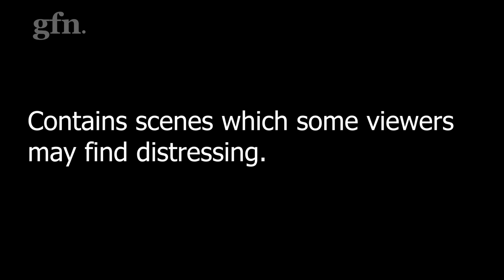At Least 29 Killed in Uganda as Boat Capsizes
A cruise ship has capsized in the waters of Uganda's Mukono District killing at least 29 people. Rescue efforts are now in full swing, and rescue teams, alongside police are taking bodies washed up ashore into nearby trucks. The ship was believed to have been carrying around 90 people, and police expect the body count to rise in coming days.

GerfensBlog is a news website which specialises in financial, political and social news. We are authorised via licence from Ruptly GmbH to use this content on this platform.